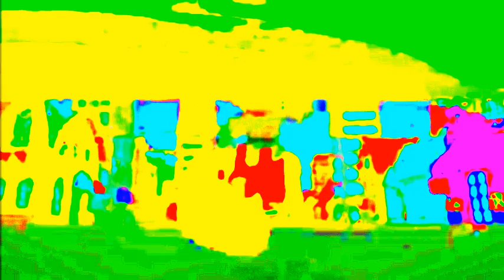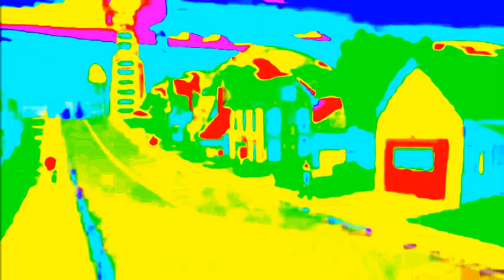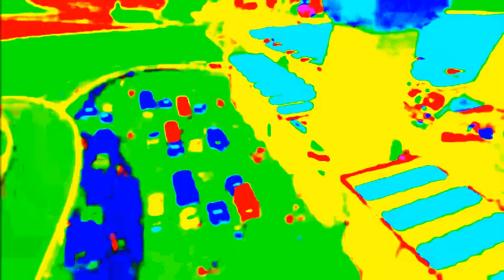4 Mickey Mouse Theme Songs Slowed Down and Very Saturized